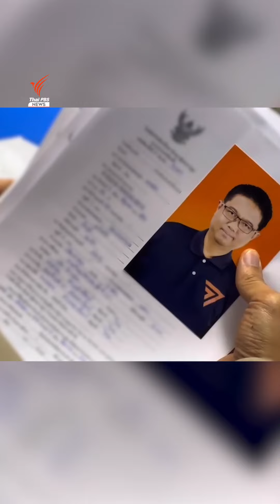“พิธา” พา “พงศธร” สมัคร สส.ระยอง เขต 3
พรรคก้าวไกลมั่นใจเต็มร้อยส่ง นายพงศธร ศรเพชรนรินทร์ ลงชิงเลือกตั้งซ่อม ส.ส.ระยอง เขต 3 แทน นายนครชัย ขุนณรงค์ อดีต สส.พรรคก้าวไกล ที่ลาออก โดยมี นายพิธา ลิ้มเจริญรัตน์ หัวหน้าพรรคก้าวไกล พาลงสมัครด้วยตัวเอง ได้หมายเลข 1 ที่ศาลาว่าการอำเภอแกลง จ.ระยอง